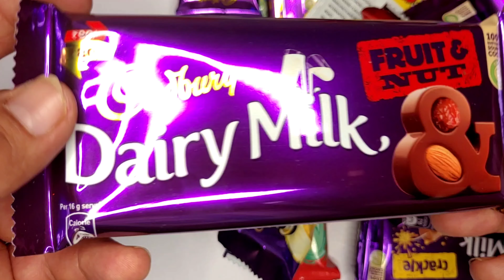Cadbury Dairy milk fruit & nut very yummy chocolate